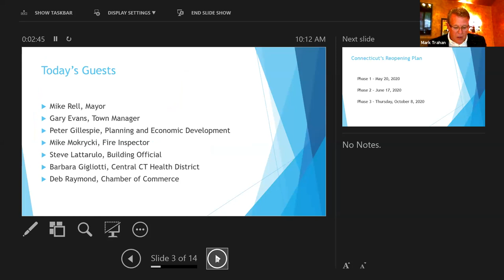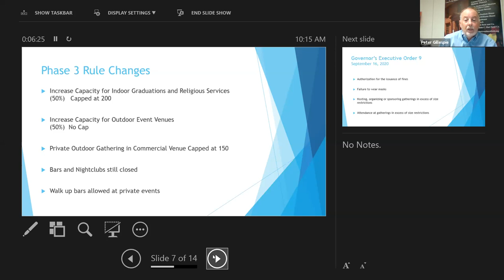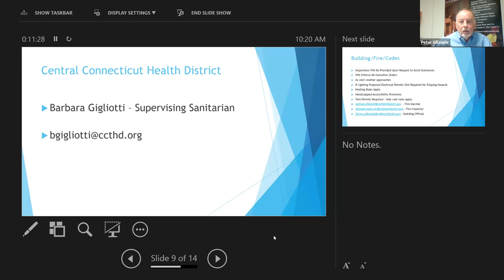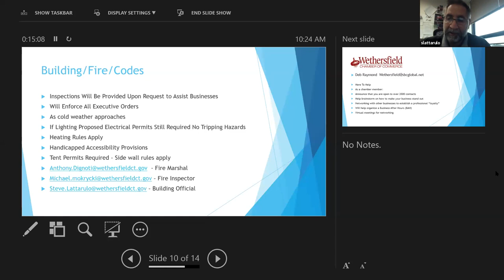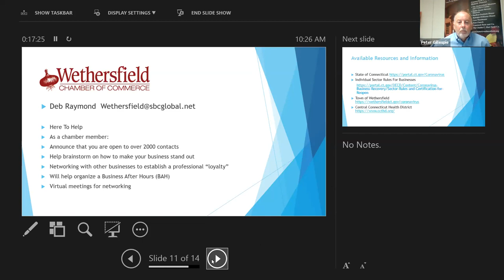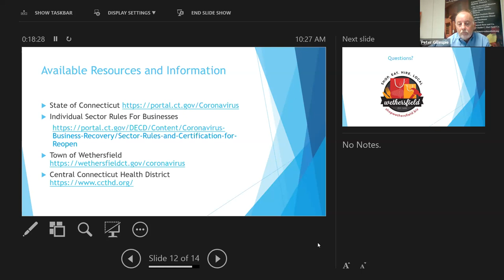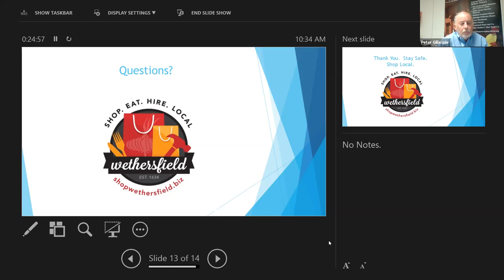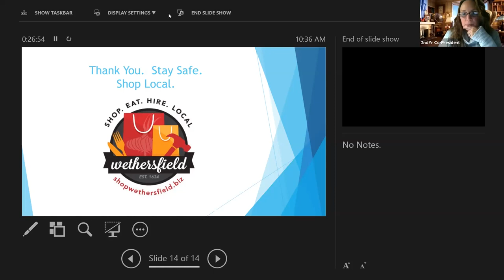October 6, 2020 Phase 3-Reopen Wethersfield